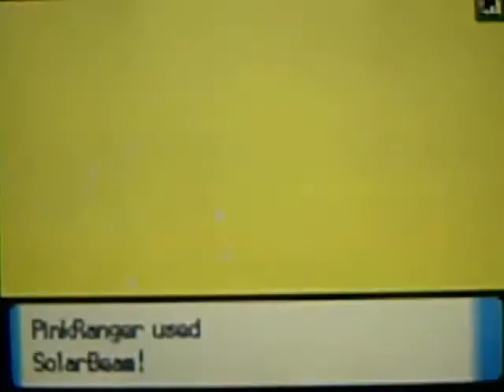[OU] Power Rangers Vs Sharktamer[ONM/YouTube]- I'm on a roll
Hey guys, Power Rangers once again and once again, they don't do too well, but hey it was agaisnt Sharktamer a cool battler, I'm sure a few of you have heard of him, and yeah I wasn't doing too well finding a battle, so when I saw him go on the ONM chat I thought "He should be fun" so yeah we battled.

Nah, I joke. Seriously though he has 190 subs so 10 more and he'll have 200 so perhaps help him reach that goal?

On another note my mentioning of building then Power Rangers zord team will most likely happen but I'll only use it once because it'll make me look real cheap building that team and then spamming the OU's, so yeah expect it but only the once.